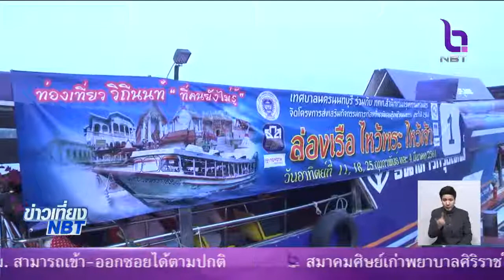จังหวัดนนทบุรีจัดงาน ล่องเรือท่องเที่ยววิถีนนท์ เสริมมงคลชีวิต